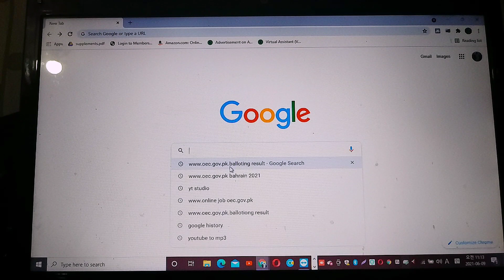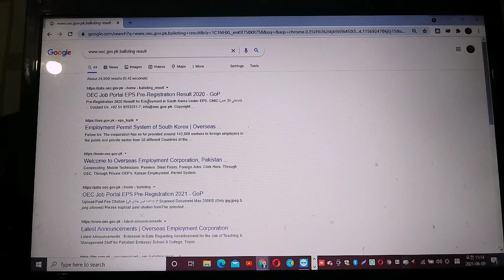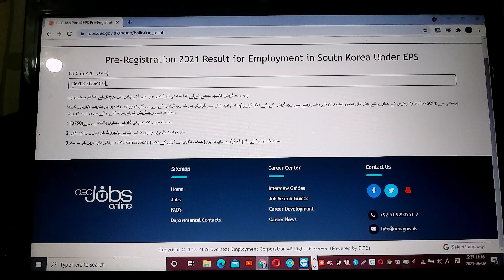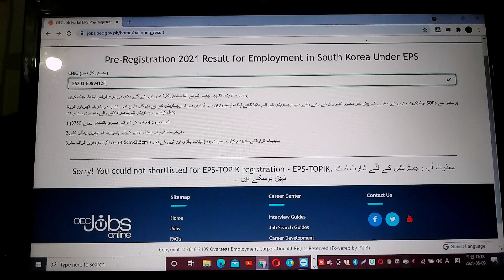How To Check EPS Test Lucky Draw Result In 2021? Pre-Registration Result Announcement| Urdu| Hindi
In this video, You can watch Pre- Registration result of EPS Test in Pakistan 2021. Simple way to check himself on your computer.
Pre-RegistrationResult